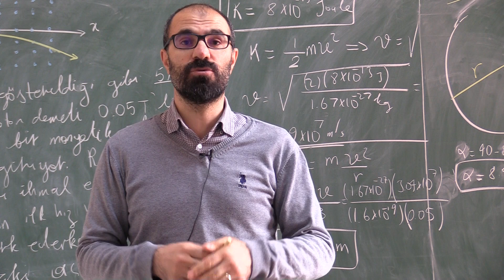DUYURU!!! TEMEL FİZİK 2 ÖDEV HAKKINDA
GÜMÜŞHANE ÜNİVERSİTESİ ÖĞRENCİLERİNİN DİKKATİNE